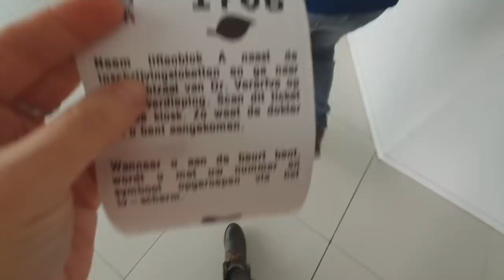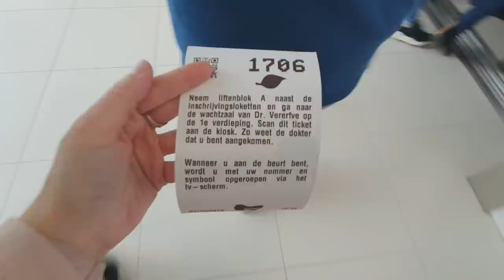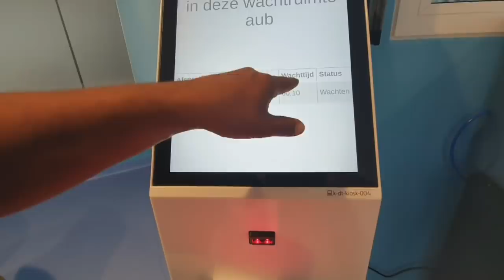Vamos al HOSPITAL Otra vez + Quiero DECORAR Mi Salón + Buscando Adornos De HALLOWEEN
"Los musulmanes no celebramos halloween". yo ago lo que me parece.correcto para mi y mi familia, asumo las consecuencias NO quiero consejos que no he pedido, RESPETO ante todo, GRACIAS